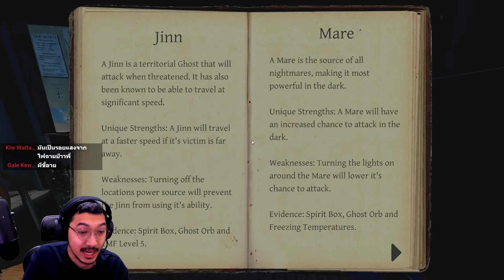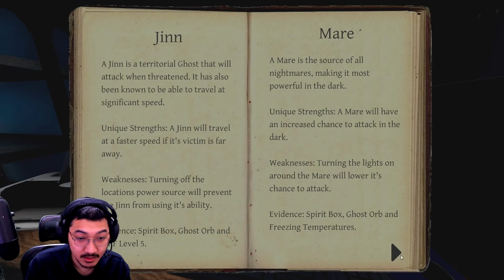ชมรมคนเย็นคอ EP3: บทสวดส่งวิญญาณ (Phasmophobia)